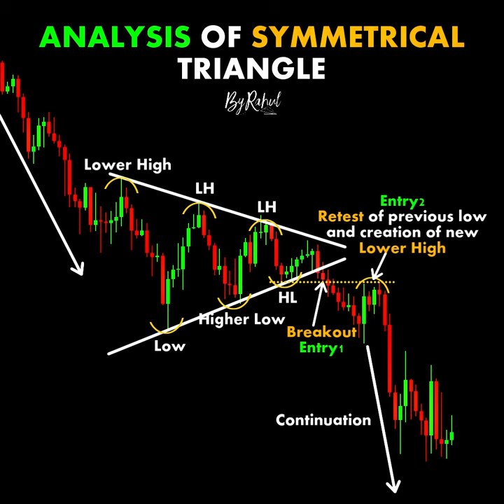Symmetrical Triangle ChartPatterns Candlestick | Stock | Market | Forex | crypto | Trading | New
Links

-ByRahul